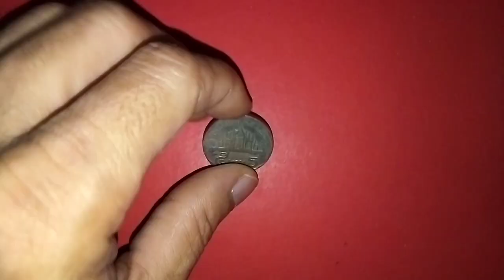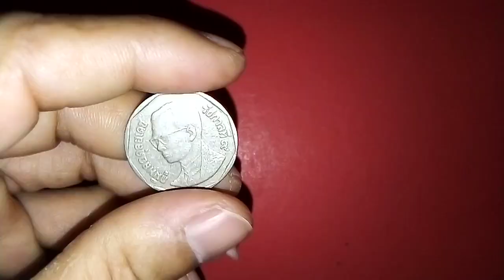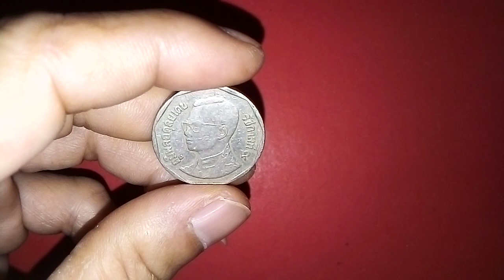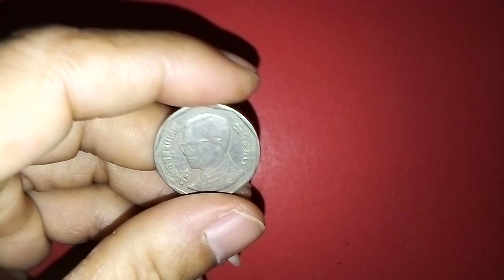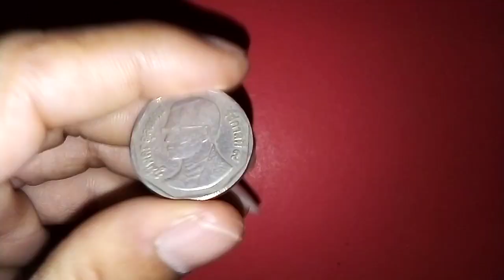31ล้าน!!!หายากอันดับ5(เหรียญ​5บาทรัชกาล​ที่​9)​รายละเอียด​ในคลิป!!!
เหรียญ​5บาทรัชกาล​ที่​9​ปี​ พ.ศ.2541#